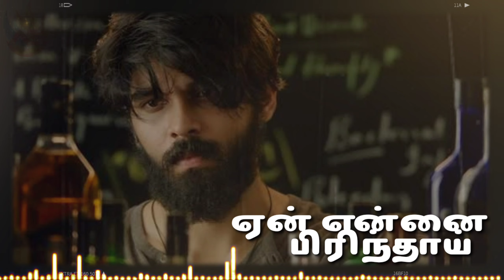ATHTHIYA💓 VARMA love failure song♨️♨️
Video: Loveable love feel💔💔
vocie:Male ✳️✳️✳️
Movie: ATHTHIYA 💓 VARMA
 🔥🔥  Full editing by🎄 A🎥S Editor 🔥🔥
!Follow All My update!
All photos in: Chrome web...///

For Any creation pls call me I will do to u. My what's up number;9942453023. My personal number;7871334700😎😎 🗼🗼🗼🗼🗼🗼🗼🗼🗼🗼🗼🗼🗼